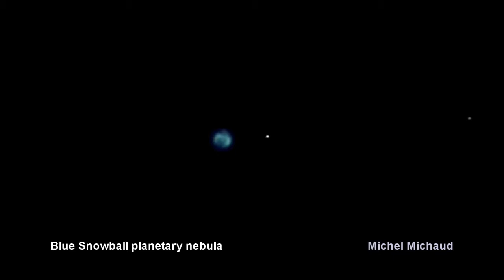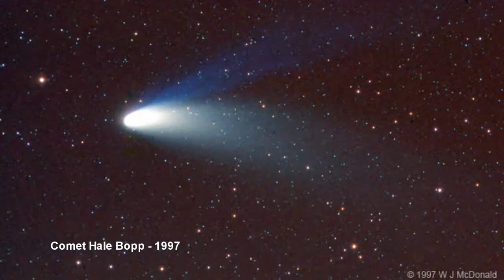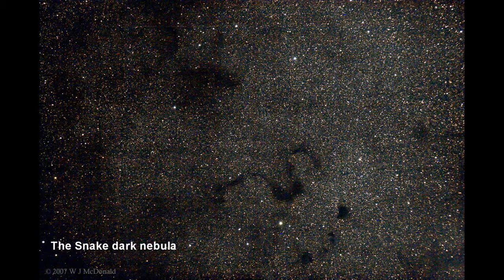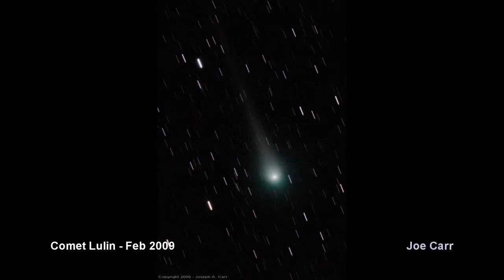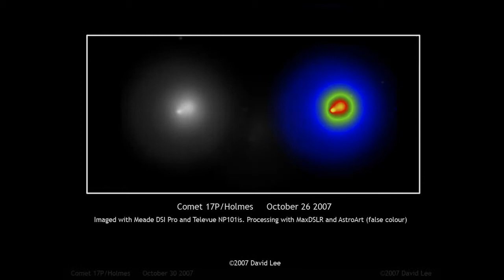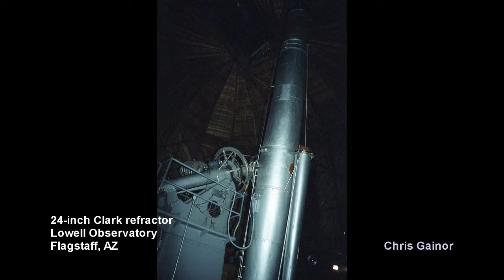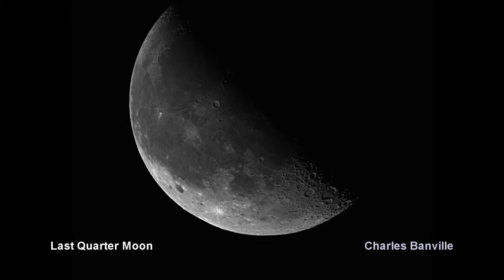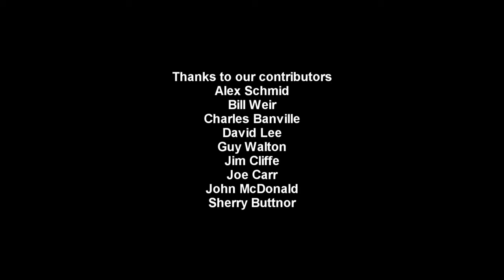From the Earth To The Universe - RASC Victoria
From the Earth To the Universe (FETTU) is a Cornerstone Project of the International Year of Astronomy 2009 (IYA). This 44 minute video is a compilation of astronomical photos, video and sketches that celebrate IYA. All the content comes from members of the Royal Astronomical Society of Canada, Victoria Centre.
This work was displayed at the From the Earth To The Universe (FETTU) displays which were held throughout Victoria, BC, Canada during 2009 to commemorate and highlight the International Year of Astronomy. FETTU is a Cornerstone Project of the International Year of Astronomy 2009 (IYA).
If you wish to see the maximum fidelity of the images, we recommend you download the original wmv video file (see the link on this web page, bottom right).
RASC Victoria Centre: victoria.rasc.ca/
IYA in Canada: astronomy2009.ca/